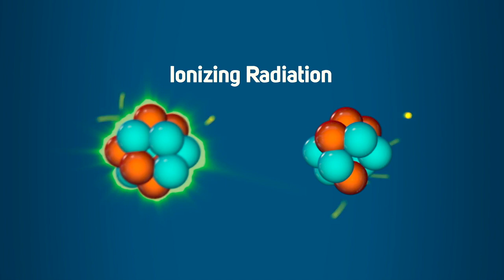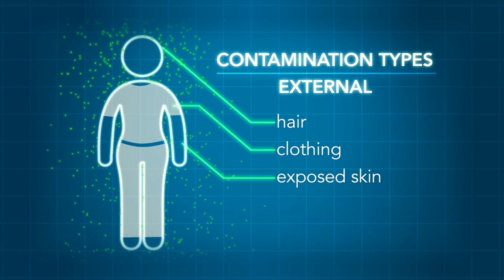What is ionizing radiation?